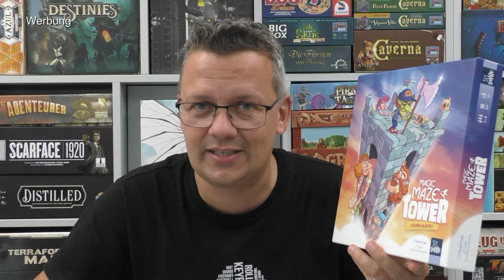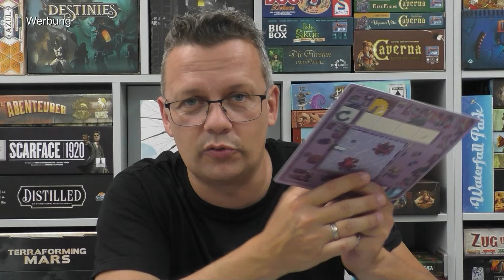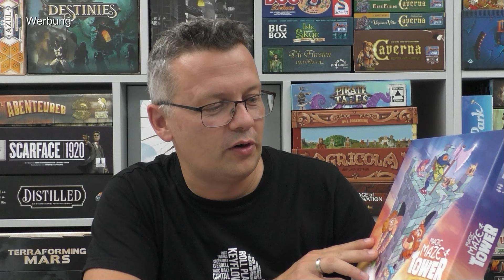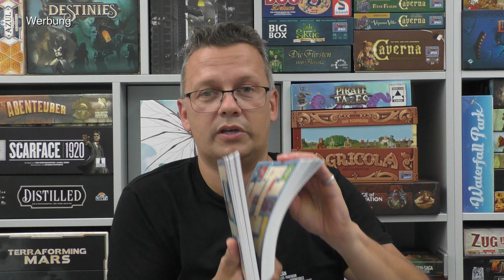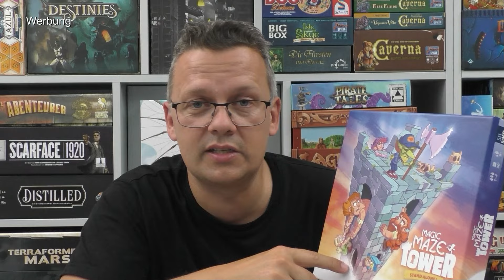Magic Maze Tower (Sit Down) - neues eigenständiges Spiel aber ohne Zeitdruck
Unheimlich viele Aufgaben aber dieses Mal ohne Zeitfaktor.
00:00 Infos, Aufbau und Abläufe
06:29 Fazit

10% Dicount auf den Kauf mit "spieleblog" als Support ID

▬ Social Media ▬▬▬▬▬▬▬▬▬▬▬▬▬▬▬